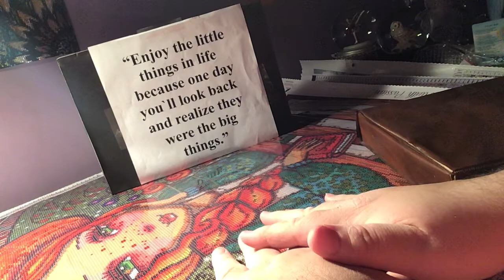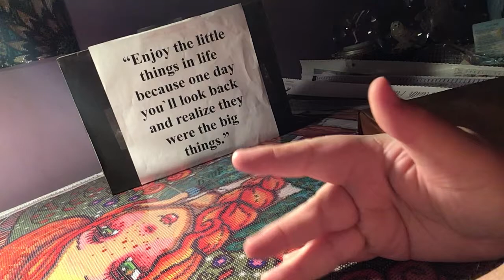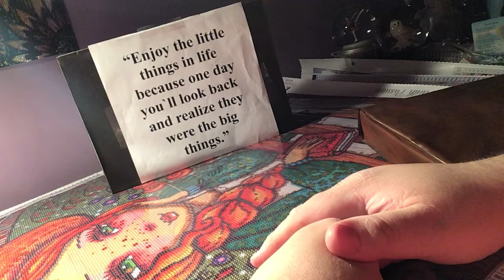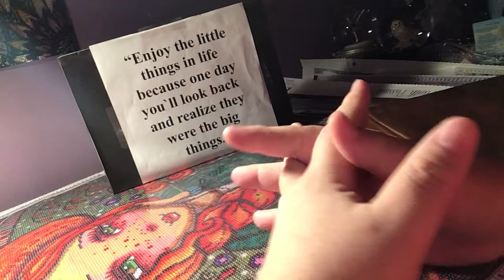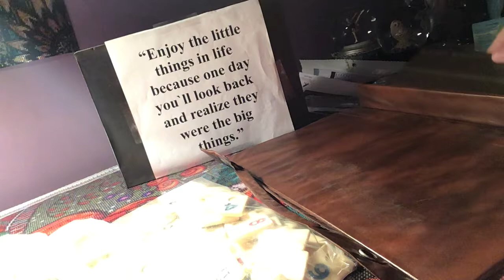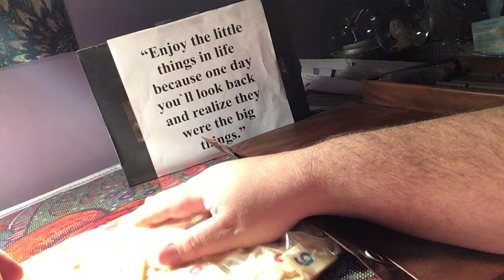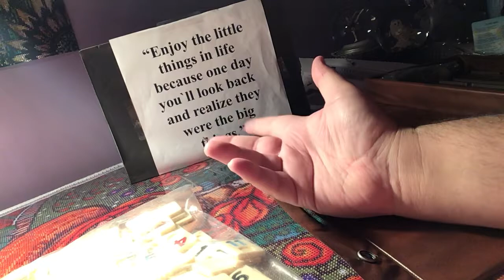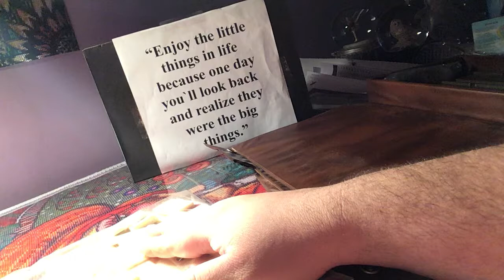New Series - Episode 1 of “the little things in life are actually the big things”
Sorry for the rambling and also sorry for the horrible description of the game. Chalk it up to I still get nervous when recording. I hope you all will like this series and that you find the little things that are really the big things in your life! Thanks to Miss Coco Peru for the inspiration.